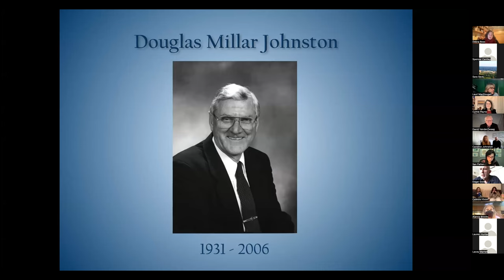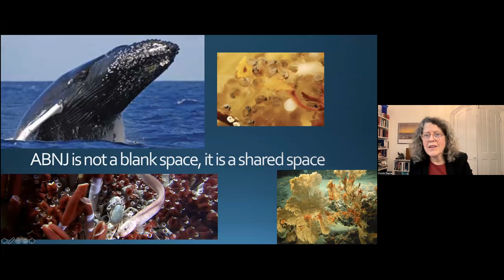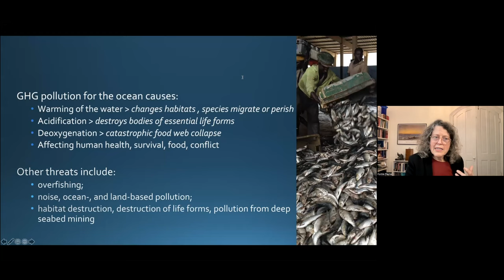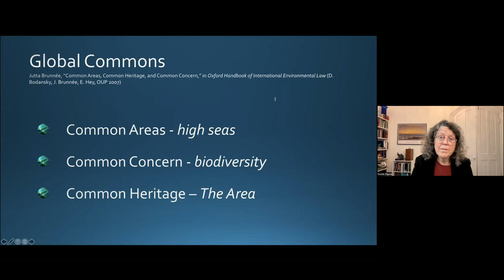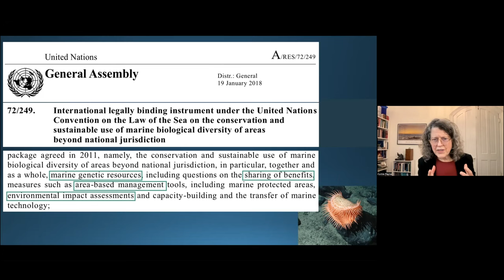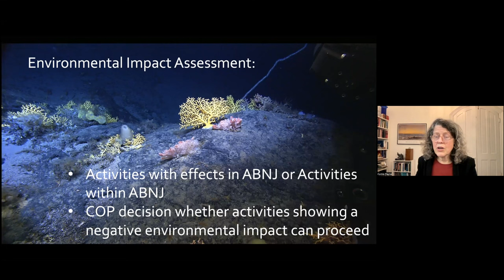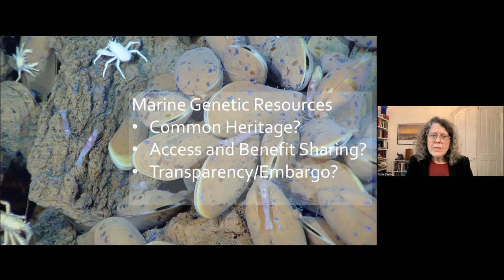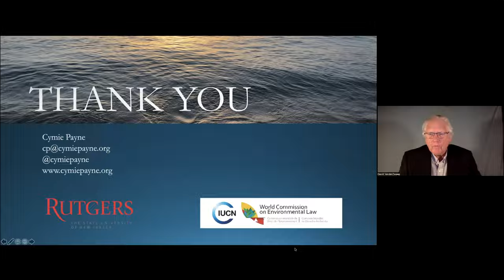Rule of Law in the High Seas? Hopes for Biodiversity Beyond National Jurisdiction.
The 13th Annual Douglas M. Johnston Lecture was presented by Prof. Cymie Payne, Assoc. Professor with the School of Environmental and Biological Sciences, School of Law, Rutgers University.

Professor Cymie Payne is a member of the Rutgers University faculty. She has appeared as counsel before the International Tribunal for the Law of the Sea, and as an expert on environmental reparations before the International Court of Justice. She is Chair of the IUCN World Commission on Environmental Law – Ocean Law Specialist Group. She holds a MA from The Fletcher School of Law and Diplomacy and a JD from the University of California, Berkeley, and is a Fellow of the American College of Environmental Lawyers.

The Douglas M. Johnston Lecture is an annual lecture that began in 2009 to honour the late Douglas M. Johnson. Invited speakers are selected for their demonstrated leadership in the field of public policy and their interest in promoting social and environmental justice.

Douglas M. Johnston was a leading teacher, scholar, and writer in the international marine and environmental law community. His numerous contributions to the Schulich School of Law included the development of the marine and environmental law program, the strengthening of the graduate program and the enhancement of the faculty's strong scholarly reputation. He published ground-breaking scholarly works on the regulation of international fisheries, the theory of ocean-boundary, treaty law and the history of international law. His last book, which he completed very shortly before he died, received a posthumous award from the American Society of International Law.